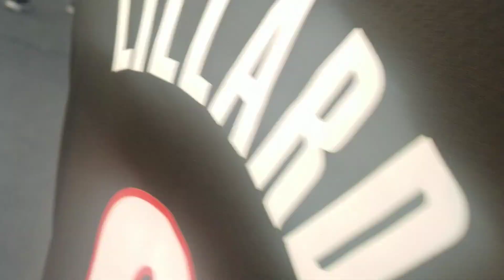The Zee's Branch Goes to Disneyland